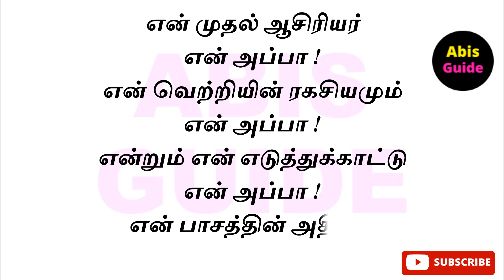அப்பா கவிதை | தந்தை கவிதை | தந்தையர் தினம் | Thanthai kavithai | Appa Kavithai | Father's Day